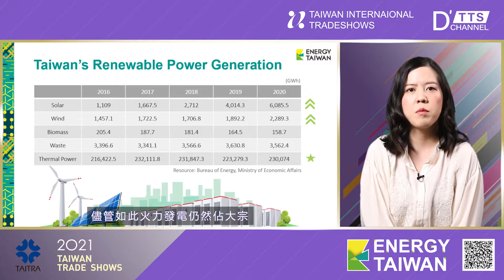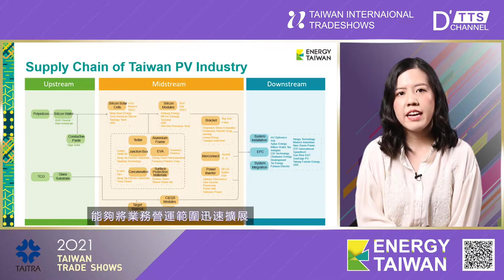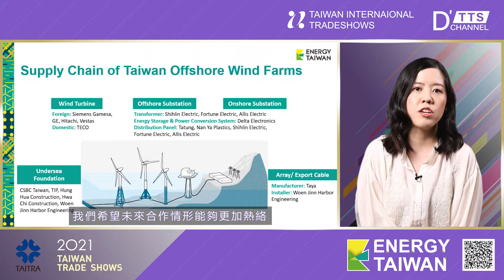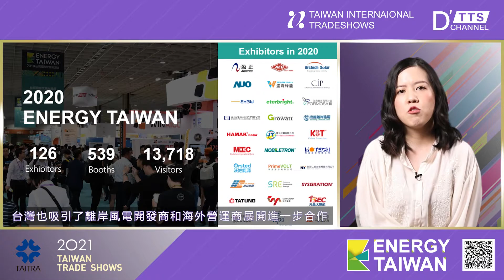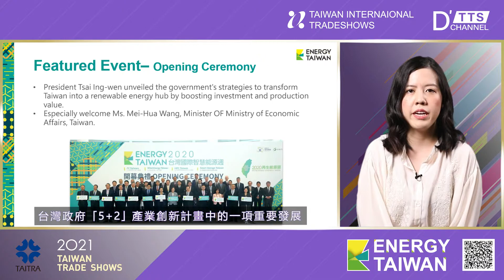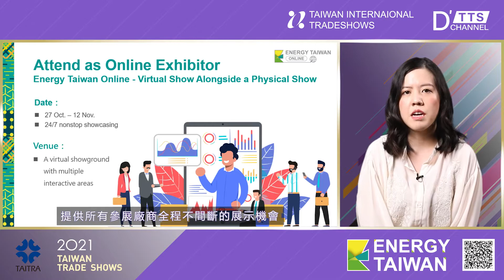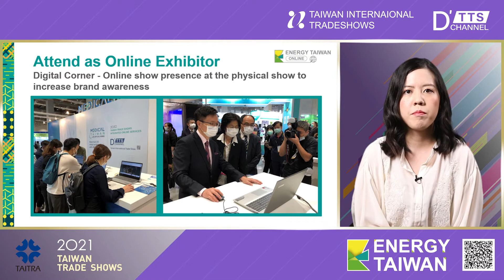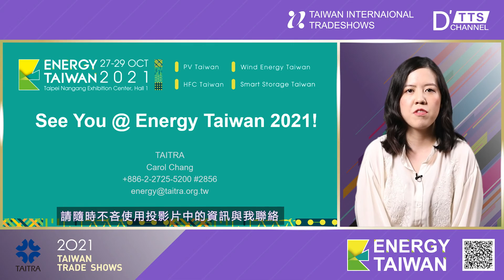2021年台灣國際智慧能源週－您最佳的再生能源一站式採購平台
「台灣國際智慧能源週(Energy Taiwan)」將於2021年12月8日至10日在台北南港展覽2館展出，匯聚「太陽光電」、「風力能源」、「氫能與燃料電池」及「智慧儲能」4大主題，預計吸引萬名國內外買主觀展採購。今年也推出線上展Energy Taiwan Online，透過虛實整合為您創造更多商機！
在這支影片，我們將跟您分享以下四個主題：
-目前臺灣再生能源產業的發展
-臺灣現階段再生能源產業發展之優勢
-臺灣再生能源產業政策及目標
-如何協助您掌握臺灣再生能源產業之商機